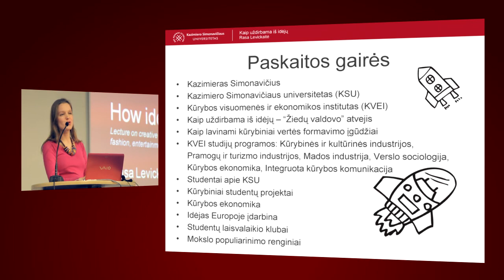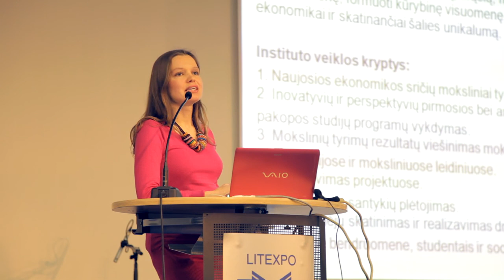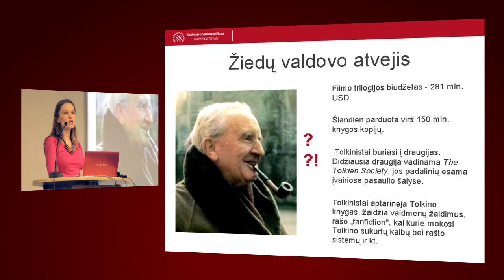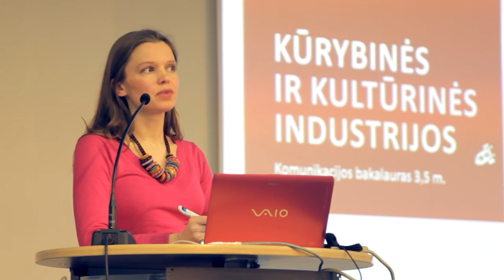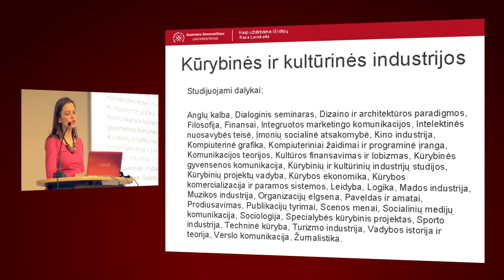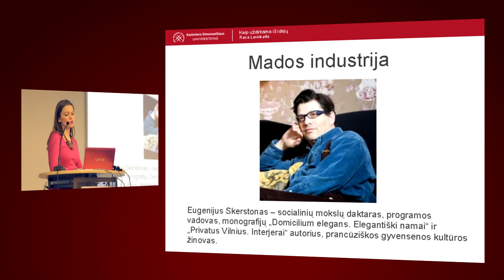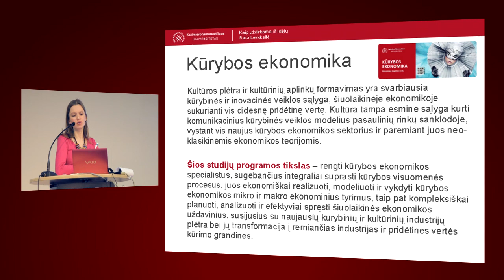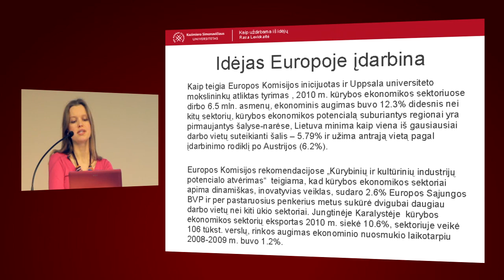Rasos Levickaitės paskaita apie šiuolaikines studijų programas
Paskaita apie kūrybos ekonomikos fenomeną, kūrybines, kultūrines, mados, pramogų ir turizmo industrijas, integruotą kūrybos komunikaciją ir verslo sociologiją.
Rasa Levickaitė, Kūrybos visuomenės ir ekonomikos instituto direktorė

Paskaita skaityta 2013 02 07 Lietuvos parodų ir kongresų centre LITEXPO